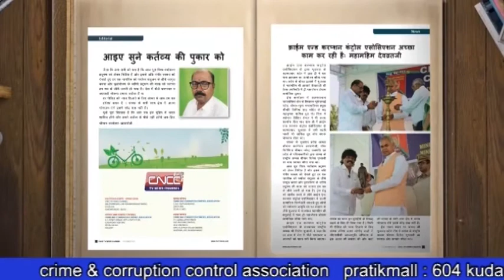भाजपा की पी आई एल पर सुनवाई करते हुए भड़के सी जे आई बोबडे